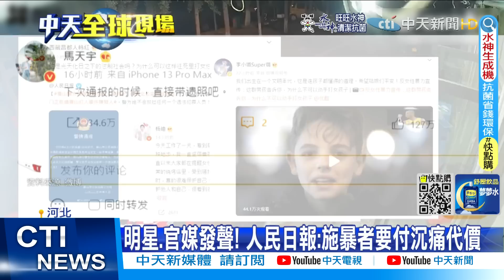【每日必看】唐山惡男騷擾遭拒9人圍毆女子 引爆眾怒要求嚴懲 嫌犯已遭逮捕@中天新聞CtiNews 20220611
大陸河北唐山一間燒烤店，6/10發生9人圍毆女子的事件，根據店家提供的監視器畫面，整個過程超過4分鐘，旁人想上前勸架，結果也慘遭波及，消息曝光後立刻成為微博熱搜話題，不但網友憤怒，許多大陸藝人和官媒也公開表示希望政府"嚴懲"嫌犯，至於受傷女子目前在醫院治療中，當地警方透露傷勢穩定，9名嫌犯也已陸續遭到逮捕。

天編推播外加折扣 推薦代碼cti888